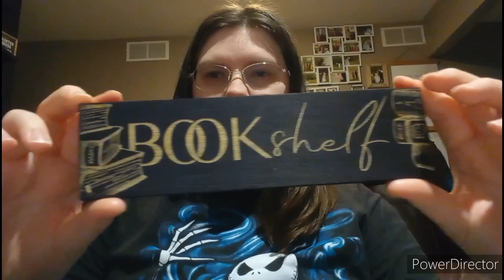Ghostwriting Vlog and Unboxing Packages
The Last Time is now on Goodreads!

Collecting Dust edited by Hudson Warm: